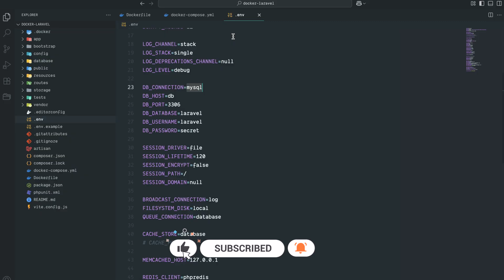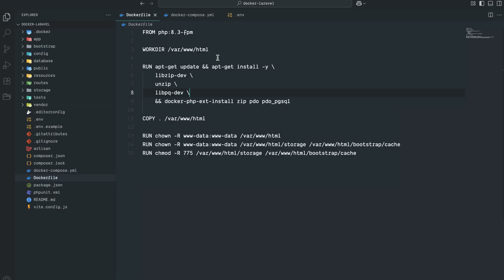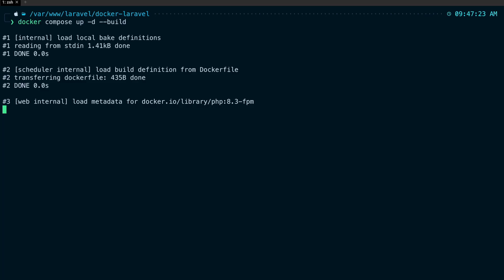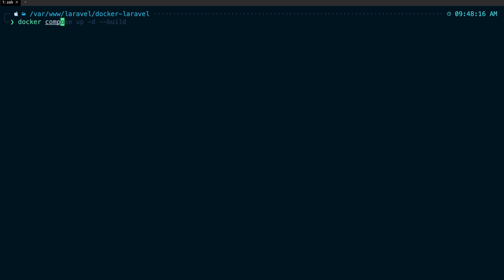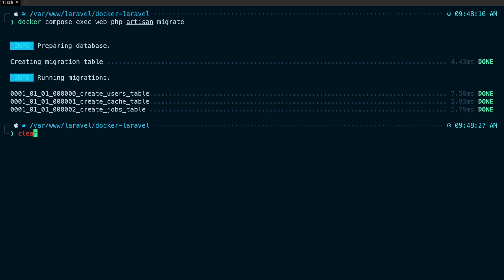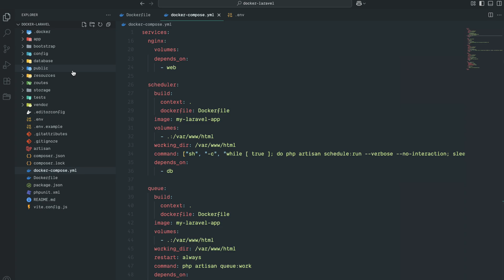Laravel Docker #6 - Connect Laravel with PostgreSQL Database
Learn how to connect Laravel with PostgreSQL in Docker step by step. 🚀 In this tutorial, we’ll configure the database, update environment settings, and make sure your Laravel app runs smoothly with PostgreSQL inside Docker.
🔹 What you’ll learn:
* Configure PostgreSQL in Docker
* Connect Laravel to PostgreSQL database
* Best practices for database setup in Docker
👉 Perfect for developers working with Laravel + Docker + PostgreSQL.